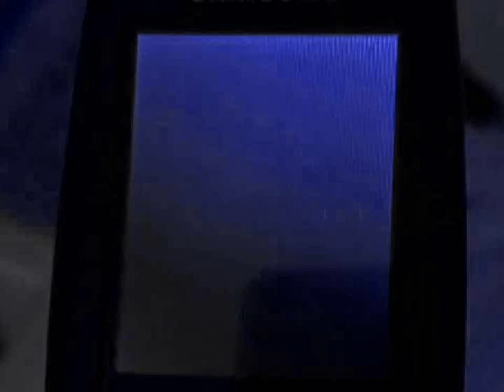VMC Animation Remix